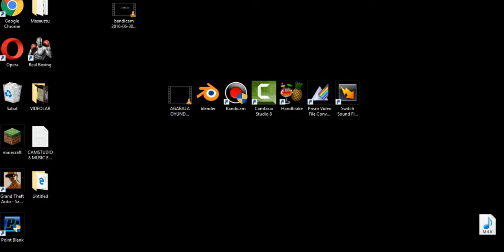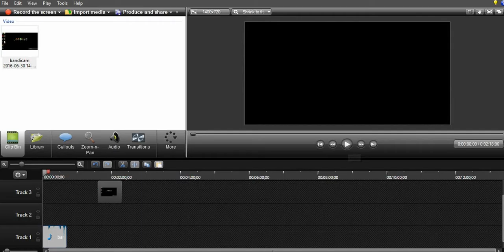VIDEO RESIM DEN NASIL SES VE YA SARKI AYRILIR PROGRAMSIZ